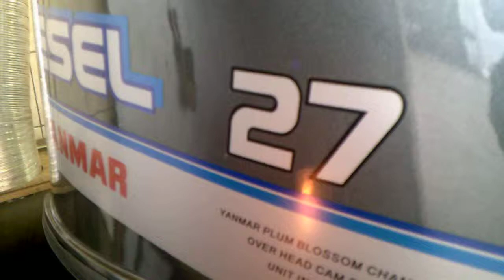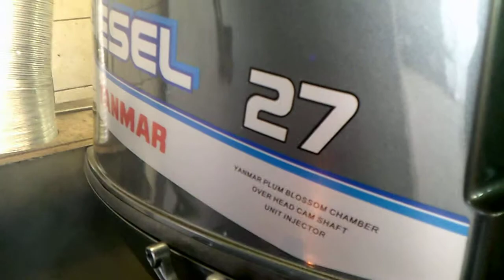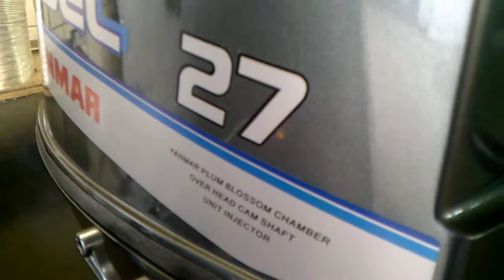YANMAR D27 MotoX LT AMI 01